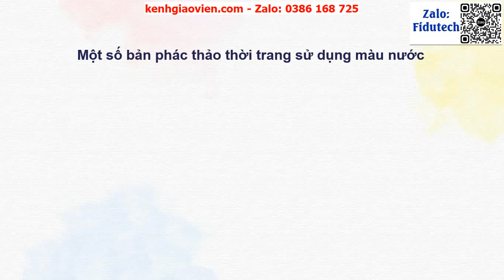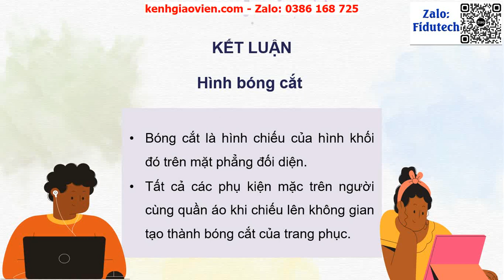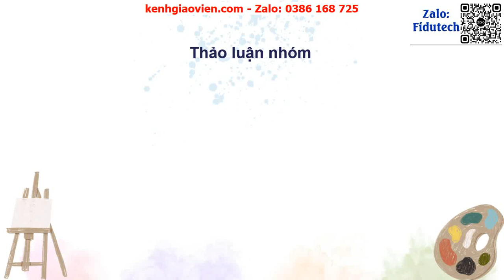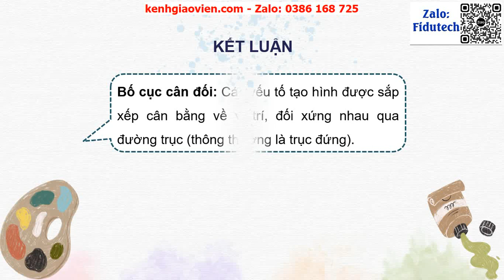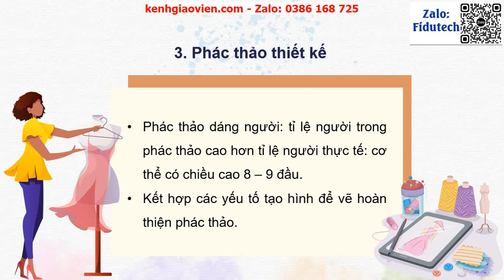Giáo án powerpoint bài 2: Thiết kế mẫu thời trang đơn giản | GA điện tử mĩ thuật 10 kết nối tri thức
Phía trên là giáo án Powerpoint hay còn gọi là giáo án điện tử, giáo án trình chiếu bài 2: Thiết kế mẫu thời trang đơn giản | Sách mĩ thuật 10 kết nối tri thức. Giáo án được làm với phong cách: hiện đại, đẹp mắt để tạo sự hứng thú cho học sinh.
Ngoài ra, chúng tôi có đầy đủ giáo án powerpoint các bài khác trong chương trình sách giáo khoa mĩ thuật 10 kết nối tri thức. Tin chắc rằng: Khi sở hữu bộ giáo án này, việc giảng dạy của thầy cô sẽ trở nên nhẹ nhàng và đạt hiệu quả tốt.